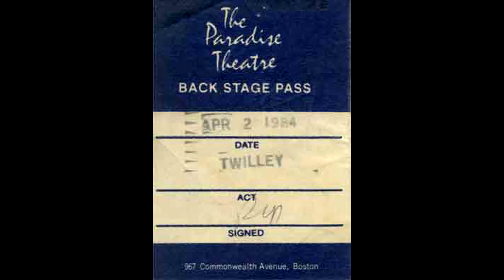Love Trap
Serious Fun